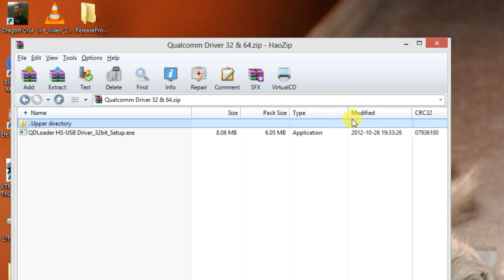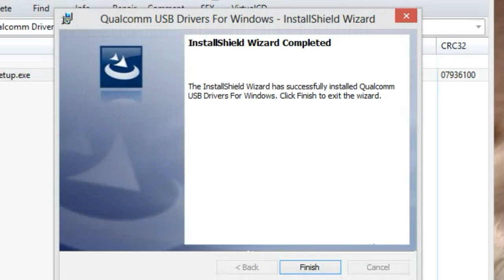Yadda zaka saita Qualcomm driver akan computar ka.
Qualcomm driver installation